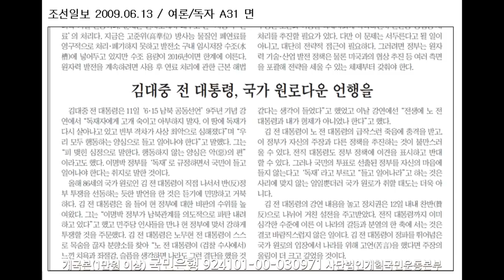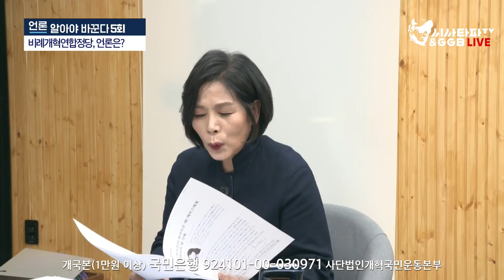언알바 5회 - 비례개혁연합정당, 언론은? 중앙의 웃픈 '코로나19 비선자문' 주장